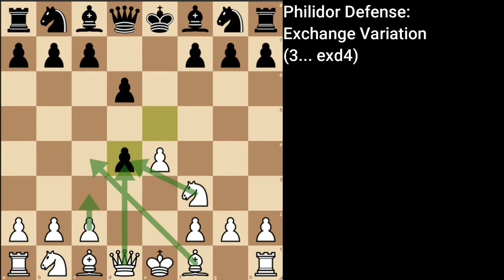Philidor Defense: Exchange Variation (3... exd4)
The Exchange Variation is the most common response for the d4 push in the Philidor Defense.  In this video, we will go over both takeback of Nxd4 and Qxd4, as well as some sidelines that come out of Nxd4 such as the Larsen Variation (4... c6), the Paulsen Attack (4... d5),  as well as the sidelines - the Bird Gambit (4. c3) and Morphy Gambit (4. Bc4)

00:00 Intro
00:12 4. Nxd4
00:14 4... Nf6
02:00 10. Re1 - Berger Variation
02:20 4... Nf6- cont.
14:58 4... c5
15:25 4... g6 - Larsen Variation
16:09 4... d5 - Paulsen Attack
16:35 4. Qxd4
16:41 4... Nf6
17:17 4... a6
17:59 4... Nc6
18:19 4... Bd7 - Boden Variation
18:38 4. c3 - Bird Gambit
19:05 4. Bc4 - Morphy Gambit